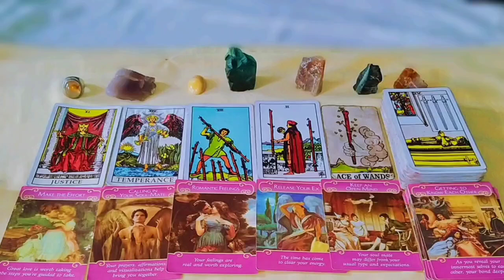ARIES Keberuntungan di Oktober - Desember 2021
General Love Reading Zodiak ARIES Keberuntungan di Oktober - Desember 2021

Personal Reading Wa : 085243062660